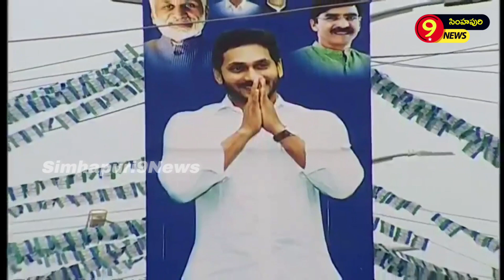రామాయపట్నం పోర్టు,ఫిషింగ్ హార్బర్ తీసుకువచ్చిన ఘనత వైయస్ జగన్ ది...రామిరెడ్డి ప్రతాప్‌కుమార్ రెడ్డి